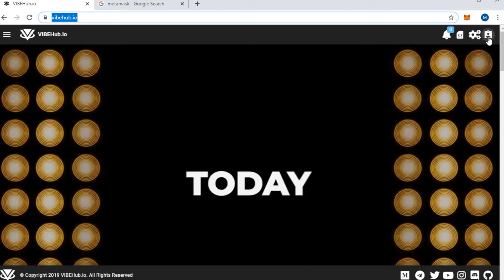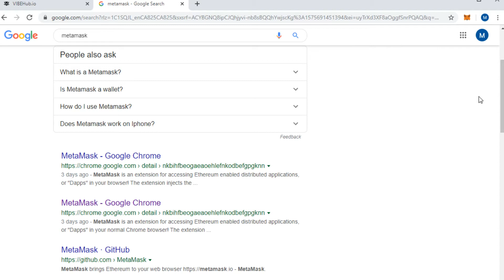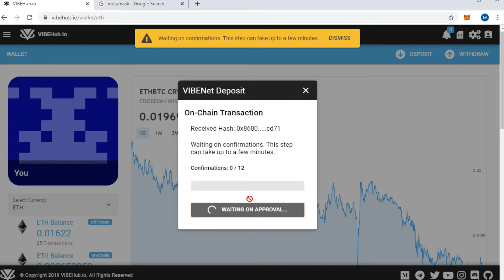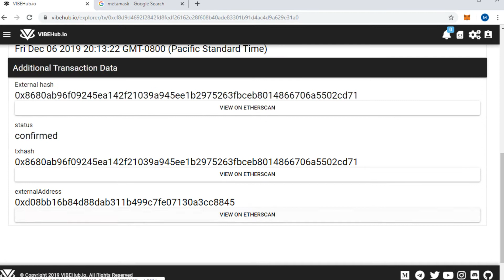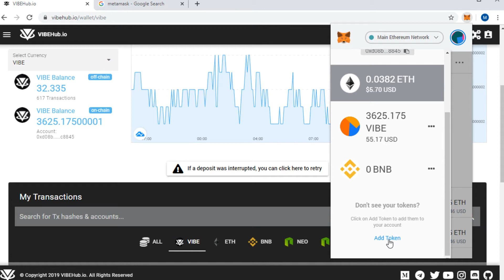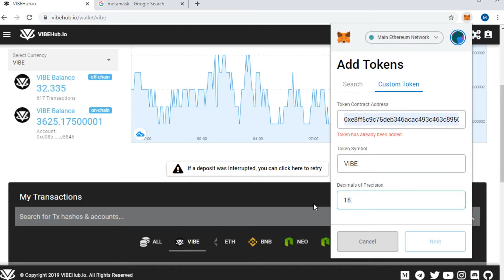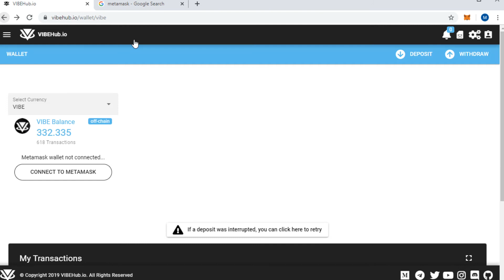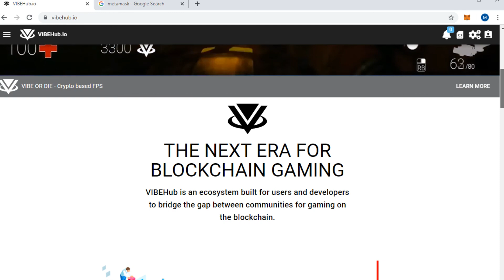VIBEHub Tutorial: Deposit ETH, VIBE & ERC20 tokens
This tutorial video will show you how to fund your VIBEHub account with ETH, VIBE & ERC20 tokens.